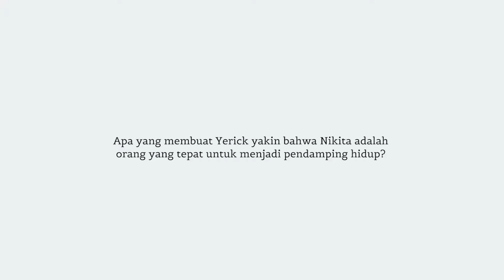Cinematic Akad Nikita & Yerickby Alienco Photography